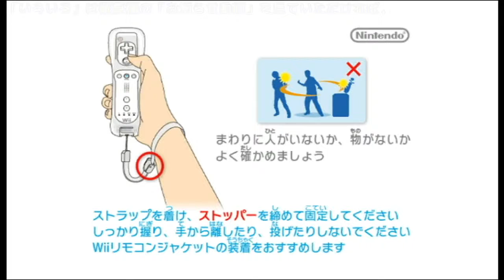#4 [風のクロノアdtp] 初見実況Play!【GW2019毎日投稿#6】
狙われてる緊迫感‹廃墟感

ストーリー的にもうすぐ終わりそうなのは気のせい？カービィ64でも22(+7ボス)ステージほどあったよ？ねぇ？まだ7ステージ目だよ？Wiiだよ？ボイスで全部容量使った？どうしたの？ｎ「そこまでよ！」

【Progress】
VISION 4-1 『ねらわれた村』～風の王国跡～